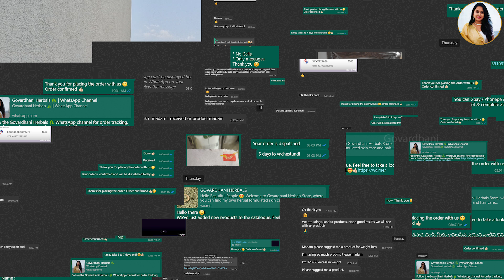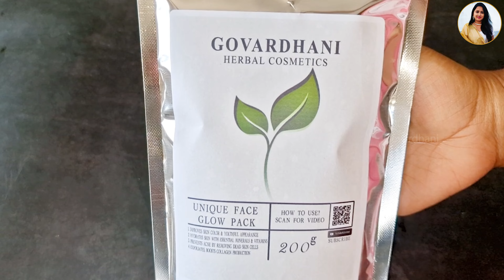How to Use Unique Face Glow pack | Govardhani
Join this Whatsapp channel to get access to perks and offers on the Herbal Products :

Do follow as I have explained in the video and you will see a difference in your skin with first use.

Govardhani💕

DIY Products I personally use and recommend : 👇
TATA Cold pressed Mustard Oil
GAIA Olive Oil
Organic Manjista Powder
Liquorice / Mulethi Powder
Cucumber powder

IF NO TIME TO PREPARE AT HOME CONSIDER BUYING ⏲⏳:
Kottakal Kumkumadi Tailam
Tata Cold pressed Sesame Oil
Wish care Cold pressed castor oil
TATA Cold pressed Virgin coconut oil
PAPAYA SKIN WHITENING FACE GEL
Papaya and Aloe Vera Face Pack Powder
MAMA EARTH Instant glow face Mask
MAMA EARTH Onion Hair oil
Other Products i use for my DIYs : 👇
Aloe vera gel
Rosemary Essential oil

Xanthan Gum
Frankincense essential oil
Vegetable Glycerin
Pump bottles combo
Vetiver Powder
Kasturi Turmeric
Bhimseni Karpooram
Vegetable glycerin
Vitamin e Oil
DIY Compressed sheet mask tablets WHITE
DIY Compressed sheet mask tablets BLACK
Baking Soda
Apple cider vinegar
Epsom Salt
Organic Orange Peel Powder
Organic Amla Powder
Multani Mitti Powder
Organic Manjista Powder

ESSENTIAL OILS :
Rose Essential oil
Lavender essential oil
Teatree Essential oil
Frankincense essential oil

MAKEUP 👸🏻 PRODUCTS I USE PERSONALLY ( CHEMICAL FREE ) 💕💗 :
🌿Just Herbs Retractable 2 in 1 Herbal Eyeliner
🌍Mama earth Lash Care Volumizing Mascara
Ross Round Hair Scalp massager
Ice Face Roller
👁Just Herbs Eyeliner
Matt Look Perfect Brow Duo-Shade Brow Powder
BRONSON PROFESSIONAL Eyebrow Spoolie
⛱🌞☀ Mama earth's Ultra Light Indian Sunscreen